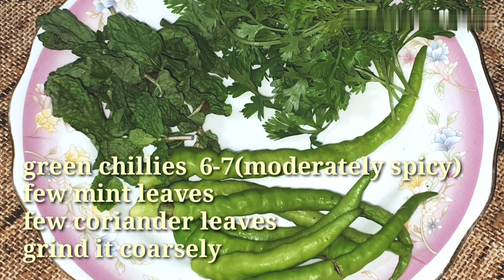भेजा फ्राय | brain fry recipe | quick and easy bheja fry...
Bheja fry recipe or brain fry  is a non veg recipe which is made with the brain of the lamb/Sheep or goat.Bheja fry is such a tasty recipe which is quick in making and good side dish for roti/bread.
Bheja fry / brain fry masala when made with freshly ground masala spices enhances  its flavor..